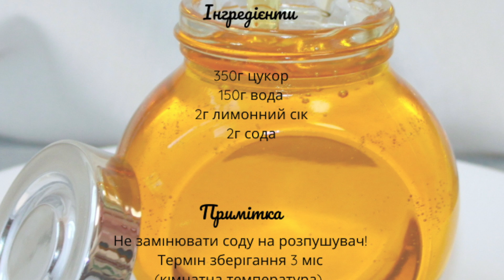Інвертний сироп / Як приготувати інвертний сироп вдома / Замінник меду / Invert syrup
Субтитри / Subtitles (0:57min) / Sottotitoli (1:48min)

Рецепт у відео
Інвертний цукор — цукровий сироп, розчин, що складається з рівних молярних частин глюкози і фруктози.
Інвертний сироп виходить шляхом гідролітичного розщеплення сахарози на фруктозу й глюкозу. Іншими словами, в результаті повільного кипіння цукрового сиропу з лимонною кислотою (інверсії) відбувається розщеплення сахарози на глюкозу й фруктозу в рівних кількостях.
Використовується при виготовленні штучного меду, при приготуванні пряників, цукрової глазурі, кремів, маршмелоу, цукрових помадок.